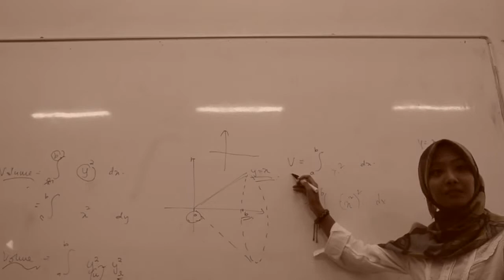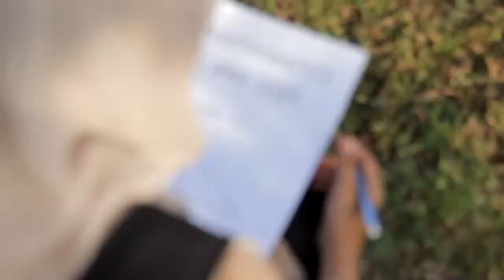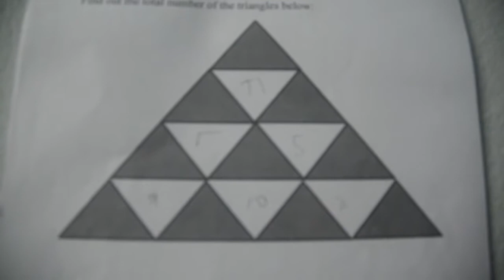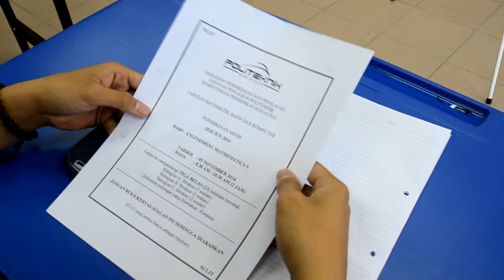ALL ABOUT ME AND ENGINEERING MATHEMATICS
ECONVERGENCE PSA